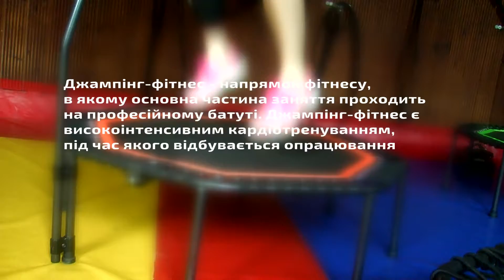Рубрика "Спорт в деталях" - Джампінг-фітнес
А що Ви знаєте про джампінг-фітнес? Новий вид спорту набирає обертів в Україні і ведучий Євген Кухар спробував потренуватися разом з тренером, дізнавшись наскільки це не просто!!!